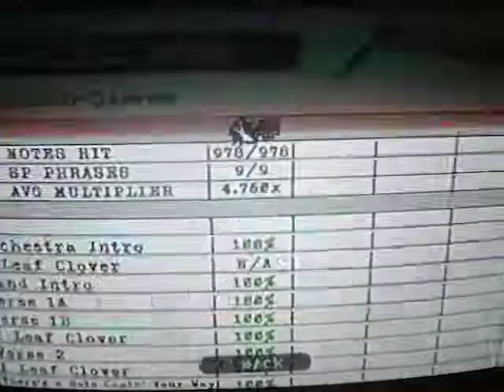No Leaf Clover GH:Metallica Expert Drums 100% FC - ION View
Took me a few times ,and some big chokes but here it is !

I do not play real drums

Iuse the Ion drum Rocker with its own pedal

P.S no vids 2days forward now going to grandma today :S D.